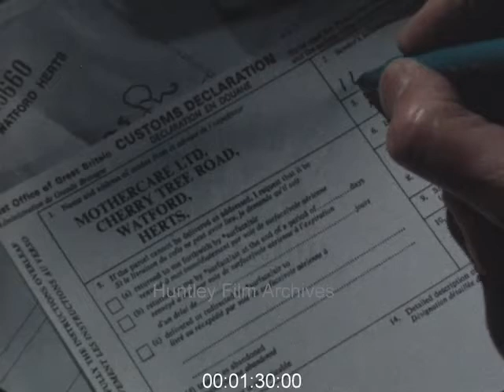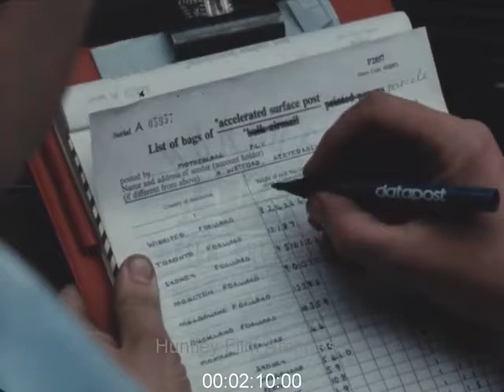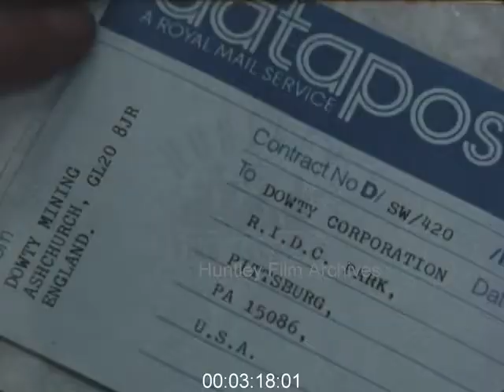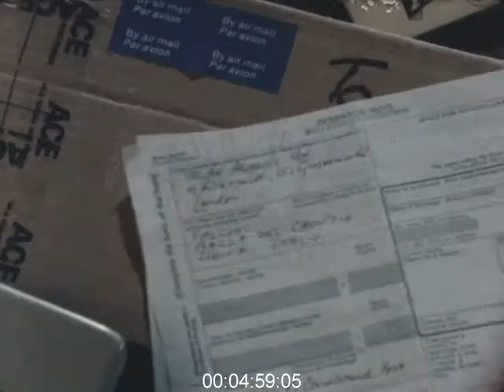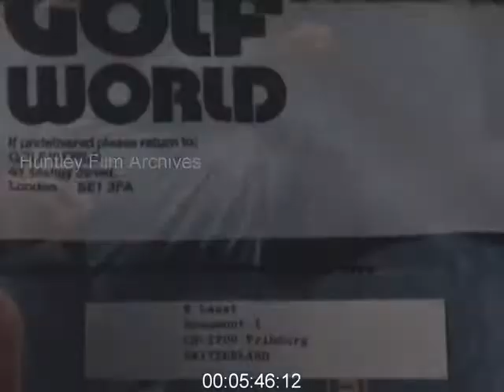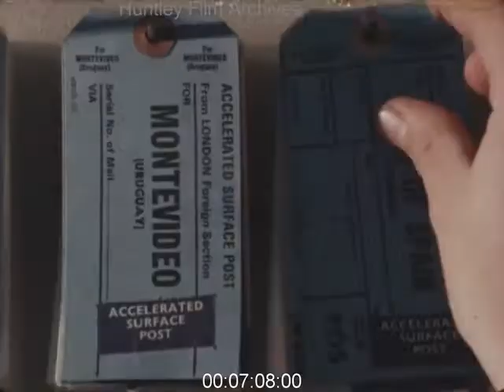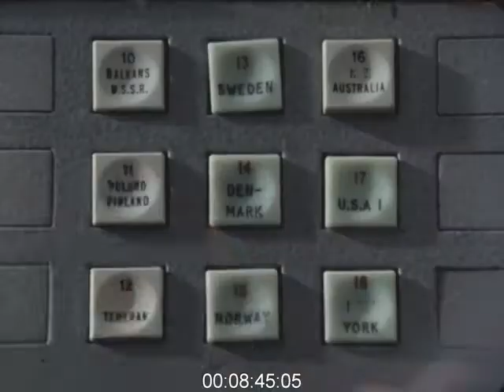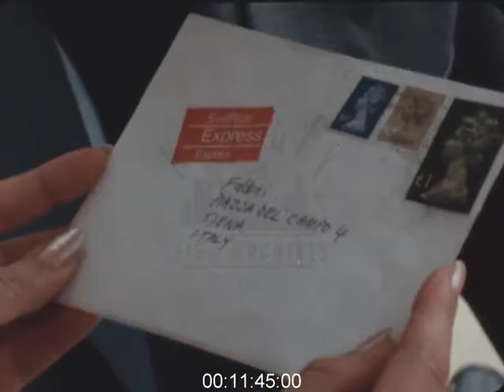The Royal Mail and the Post Office, 1980s - Film 1030657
The Post office service in the 1980s. Royal Mail and Letter post to international destinations.

Montage of international destinations where parcels are sent - Town square, early morning, Siena, Tuskany, Italy. Woman opens the shutters of her shop in Sienna. Exterior of factory, jogger. Golf buggy at country club.

Sydney, Australia. Opera house seen on other side of the bay.

The beginning of a postal journey at the Mothercare warehouse -
Pile of letters CU. Mothercare order form room. Women typing in an office, fan whirring. Fingers pressing buttons. More female factory workers packing goods. View from underneath conveyor belt mechanism. Looking at a Mothercare pram being packaged. Writing weight on a sticker. Women in sorting office. Conveyor-belt of parcels. Mothercare address form filled out - Customs declaration form. Older woman working. Sorting sacks. post office checklist. Cage of Royal Mail parcels. Close up on checklist. Lorry driving into depot or warehouse, or goods yard of Mothercare.

Woman standing at a table outside a large country house, she is making a kite that will be put in the post. Press for making kites. Address in Siena, Italy Trlby Kites brand name on a pile of kites awaiting transport. Stunt kites written on typewriter. View from inside, out through window into garden where a woman is sitting at a table with her back to the camera, a man takes her parcel and walks towards his van.

View from inside looking out at two people with umbrellas, looks like the Cotswolds, U.K. Man takes in a package from his little white van outside. Country post office, timber framed building on high-street. Man consults his postal rates book in the post office. Swift Air sticker. Close up on parcel code, sticker taken off of paper.

Ambassador Press exterior as the man walks in. Office, secretary sitting being desk and very big typewriter, man walks into office. Designer doing layout for magazine advert, sitting over a lightbox. Printers. Man looks through eyeglass - very 80s outfit. Retro looking control panel. Paper shooting through a machine. Gold World magazine being processed (this gets delivered later on), man at control panel wit lots of lights and switches. Stack of Traveller magazines put on conveyor and lifted off at the other end. Traveller magazine bulk stacks for transport.

Close up on Par avion letter, airmail. Office, woman with typewriter in foreground, two men talking nearby. Man drives off in red lorry, gets into the vehicle. Line of red royal mail vans. Point of view from sack along the conveyor hook system as people in orange gloves remove the sacks. Nice silhouette shot of man and sacks going along elevated conveyor system, machine for moving sacks. Parcels coming down chute. Going on the conveyor-belts. Falconi parcel which gets delivered at the end of the film. Mothercare parcel. Close up on address labels. Series of shots showing fingers pressing locations numbers. Conveyor belt for packages. Letters for New York. Record of air parcels packed tick sheet for Hong Kong. Foreman next to weighing scales, he weighs a parcel and puts it in a sack. Close up on labels for destinations. Close up on badge. Men in grey uniforms load the lorries with sacks of mail. London overseas mail office tick sheet. Driver gets in one of the lorries. Royal Mail depot with lots of red lorries.

Heathrow Airport sign and cars passing, including Royal Mail parcels van. Crew organising the mail sacks, man with a clipboard. British Airways freight transported by air. Royal EII sign. Sacks of mail being loaded onto the aircraft. Airport, British Caledonia plane taxiing.

Out on the free way, postal delivery lorry, U.S.A. Postman in his van 'special delivery' badge and 'U.S. Mail' badge on his shirt. Postman outside Dowtry factory premises, he gets out of his van and walks towards the building. Truck approaches quarry or building site down a dusty dirt track. A building site, a man wearing a green helmet talks with a man in a truck.

Sienna, Italy. A large open square in a town, man waving a large flag around. Open market, stalls, postman cycles through...